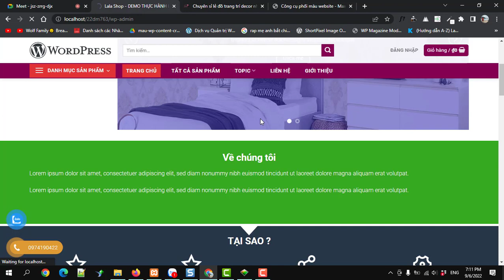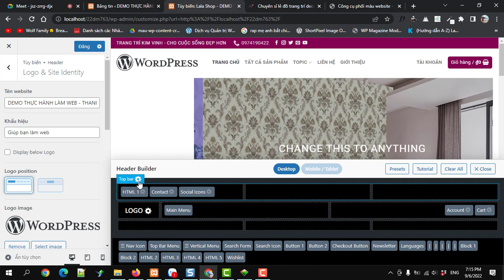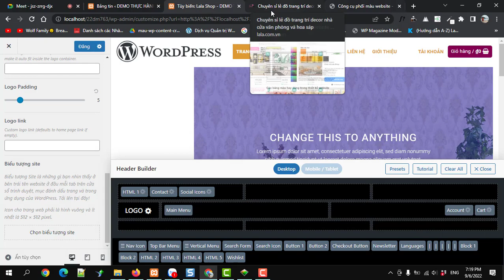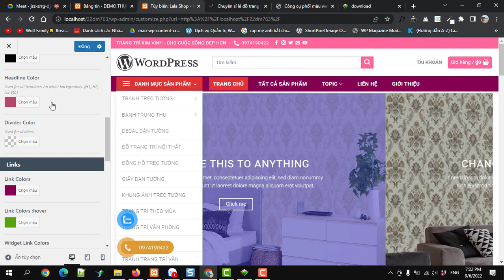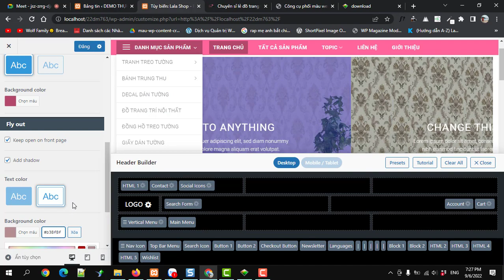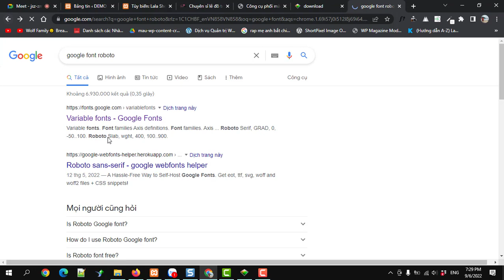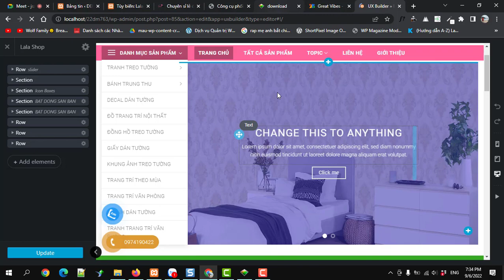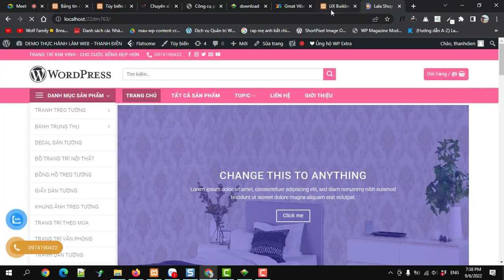Thay đổi bố cục Header và màu sắc font chữ website Flatsome